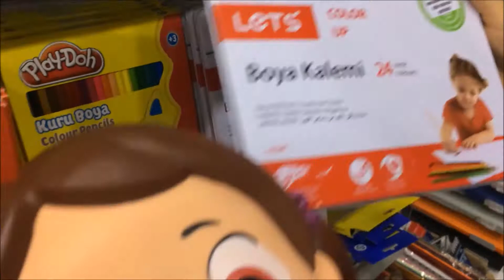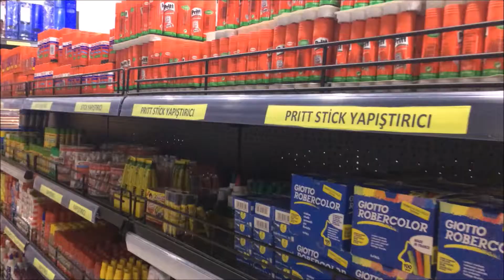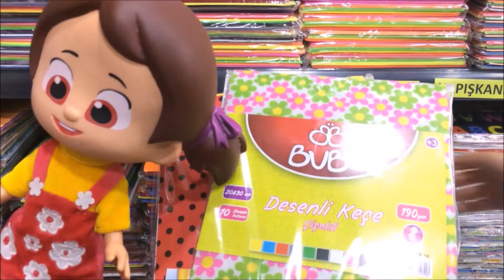OKUL ALIŞVERİŞİM... Sepetimde neler var? 1. Bölüm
Okul alışverişi yaptık. En iyi markaların ürünlerini aldık. Birbirinden renkli kalemler, sulu boyalar, pastel boyalar, oyun hamurları ve daha birçoğu... Malzemelerimizi Pendik Elif Kitapevi'nden aldık. Malzemeler hakkında küçük ipuçları verdik.  Okulöncesi  Eğlence Dünyası , anaokuluna başlayacak çocukları unutmadı. Okulöncesi içinde alışveriş yaptık. Bakalım hangi markaların, hangi ürünlerini aldık? Sizde bu ürünleri Elif Kitapevinden alabilirsiniz. Keyifli Seyirler dileriz...